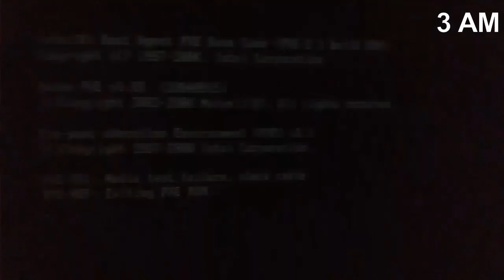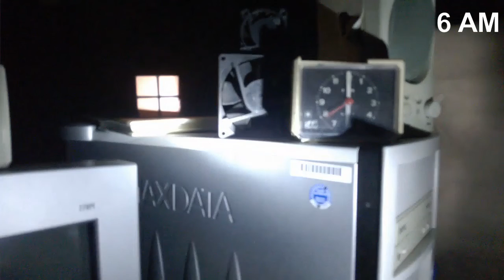Five Nights at The Phantom Fan's 2 (Night 2)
Childhood memory #1 (Back in time) and Night 2

Warning: Contains flashing lights.